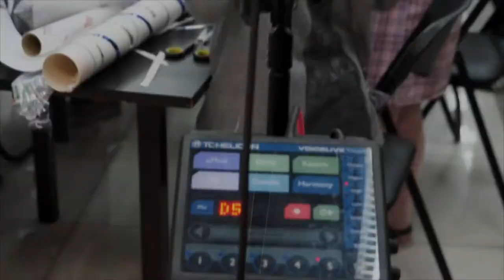Мастер-класс по созданию музыкальных инструментов из подручных материалов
Мастер-класс Киры Вайнштейн по созданию музыкальных инструментов из подручных материалов для детей 7-10 лет.
18 декабря 2016 года, культурный центр «Порт», г. Сургут

видео: Юрий Семенков